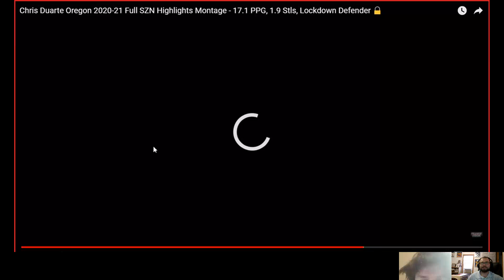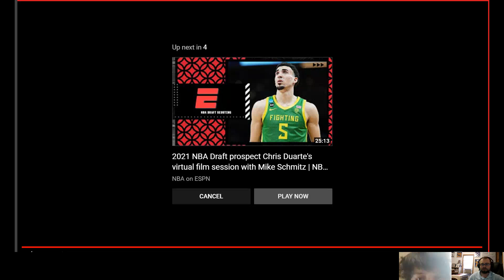Prospect Profile: Chris Duarte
Doc and Caveman discuss Oregon draft prospect Chris Duarte. Can this experienced wing make an immediate contribution in the NBA? See what the fellas say.